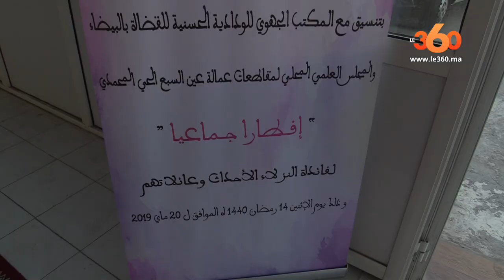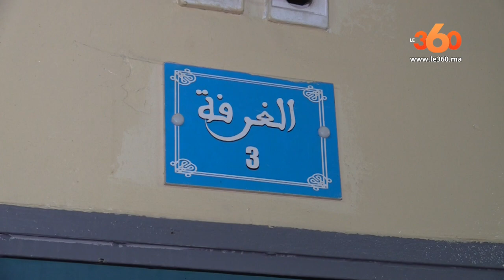Le360.ma • ربورتاج :نزلاء إصلاحية "عكاشة" في إفطار رمضاني رفقة عائلاتهم خلف أسوار السجن